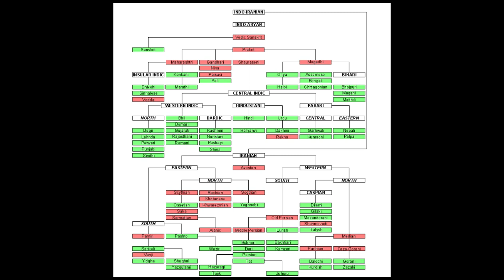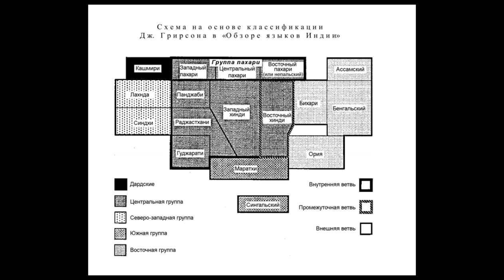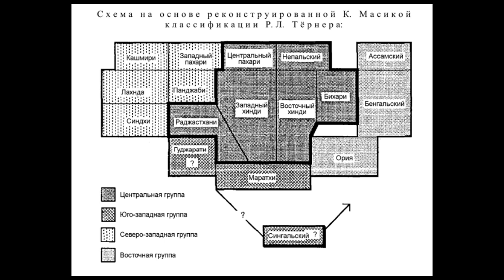Новоарийские языки, общая характеристика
История, статус, проблемы классификации.